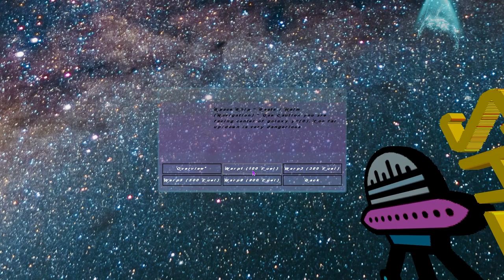Space Game Progress update - Ship 2, Radio, Blinds, Bridge 2 Minecraft Bedrock Engine mcpe addon